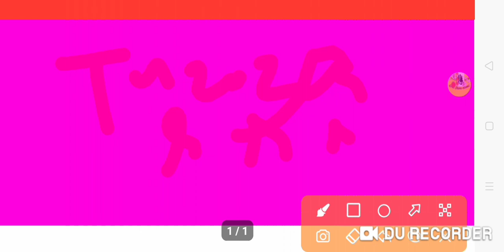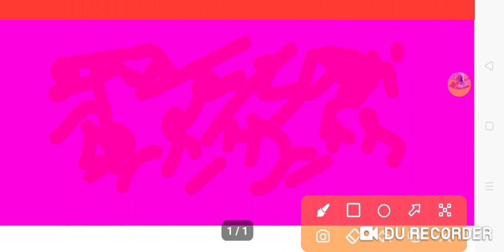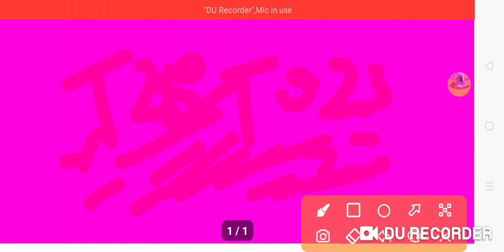UP.TGT PGT NEW UPDATE TODAY|WAITING LIST-21|EXAM DATE|EXAM CENTERS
Video is for educational purpose only.Copyright Disclaimer Under Section 107 of the Copyright Act 1976, allowance is made for "fair use" for purposes such as criticism, comment, news reporting, teaching, scholarship, and research. UP.TGT PGT NEW UPDATE TODAY|WAITING LIST-21|EXAM DATE|EXAM CENTERS|

ABOUT VIEDO 👉👉👉👉👉👉👉👉
✔️UP.TGT PGT NEW UPDATE TODAY
✔️WAITING LIST-21
✔️EXAM DATE
✔️EXAM CENTERS
✔️TGT PGT NEWS
✔️LTGRADE TEACHERS NEWS

in